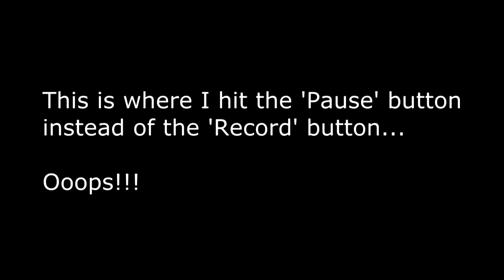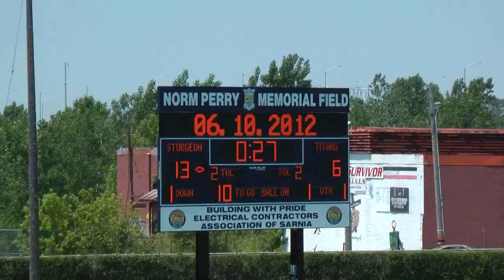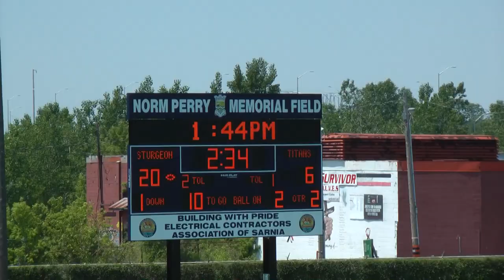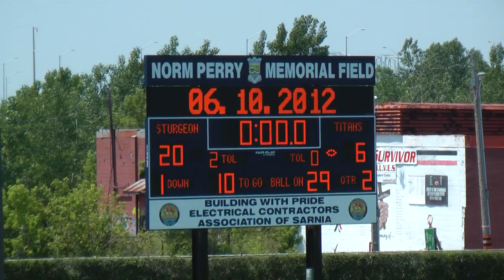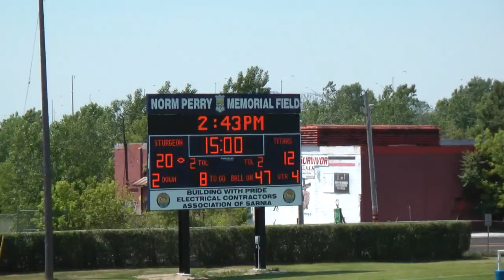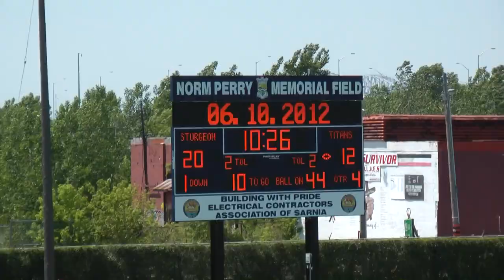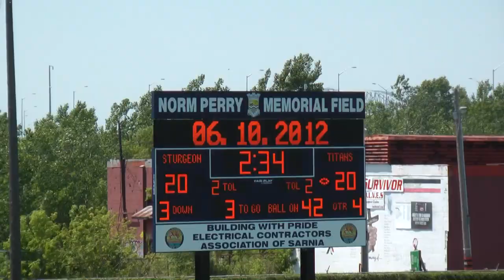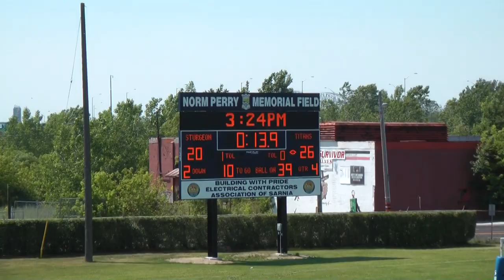120610 - Oakville Titans vs Sarnia Sturgeon - Bantam